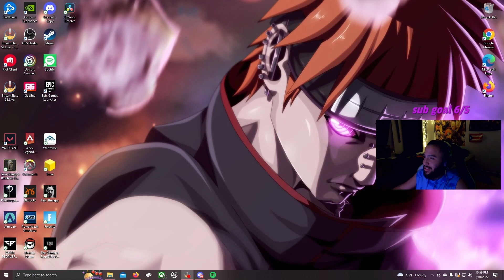i cant keep doing this...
youre boy ig: ovsfluxx
HEY I LOVE YOU...